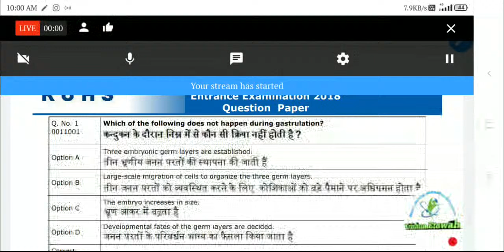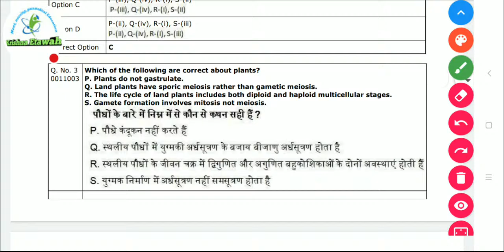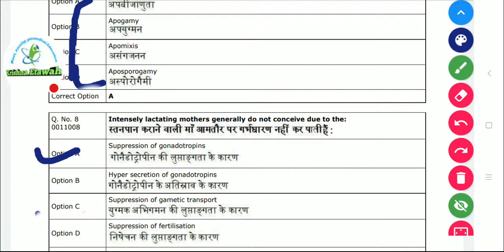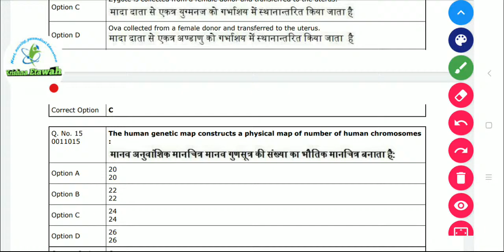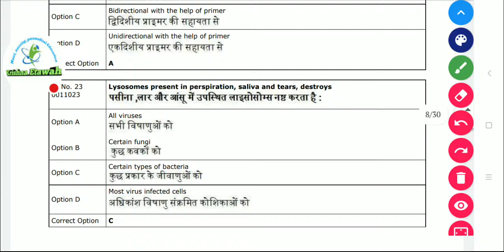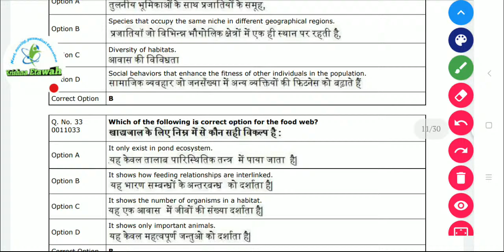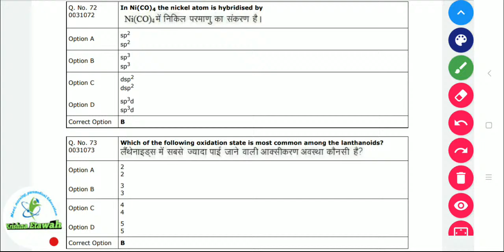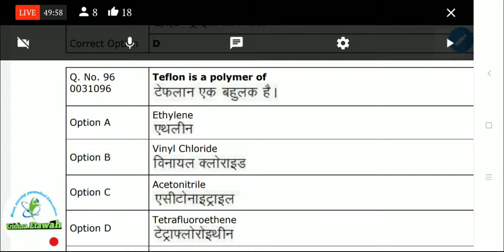Bsc Nursing Old Paper 2019 With Solve /LIVE class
⚕️Dear nursing Students⚕️